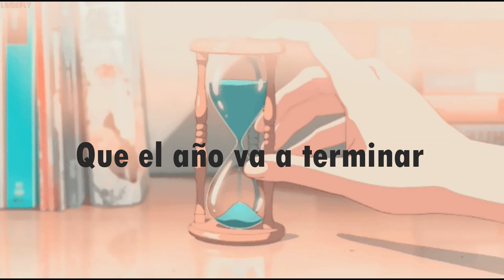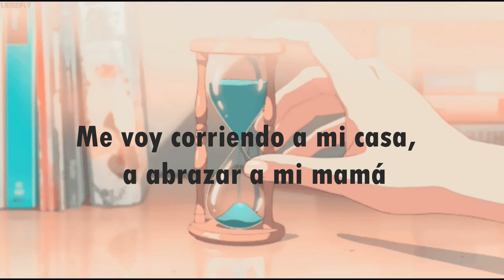Camilo - 5 pa las 12 (Letra/Lyrics)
♡ ↬Vídeo oficial de la canción:
Camilo – 5 pa las 12 (Music Video)

“Mis Manos” ✋🏼🤚🏼

🎤 LETRA

Las campanas de la iglesia están sonando
Anunciando que el año viejo se va
La alegría del año nuevo viene ya
Los abrazos se confunden sin cesar

Faltan cinco pa' las doce, el año va a terminar
Me voy corriendo a mi casa, a abrazar a mi mamá

Que el año va a terminar
Se va, se va, se va, sе va, se fue

Me perdonan que me vaya de la fiesta
Pero hay algo que jamás podré dejar (no, no, no, no)
Una linda viejecita que me espera
En las noches de una eterna Navidad

Faltan cinco pa' las doce (ay, ay), el año va a terminar (sí)
Me voy corriendo a mi casa, a abrazar a mi mamá (ya viene el año nuevo)
Faltan cinco pa' las doce, el año va a terminar (terminar)
Me voy corriendo a mi casa, a abrazar a mi mamá (me tengo que ir)

Anunciando que el año viejo se va (ay, ya se va)

Faltan cinco pa' las doce, el año va a terminar (se va, se va, se va)
Me voy corriendo a mi casa, a abrazar a mi mamá (ese año ya se fue)
Me voy corriendo a mi casa (me voy), a abrazar a mi mamá